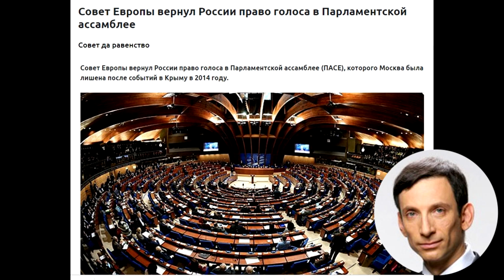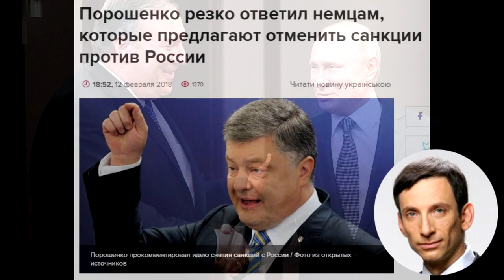Россию вернули в ПАСЕ. ⚠ Почему Украина проигрывает ?